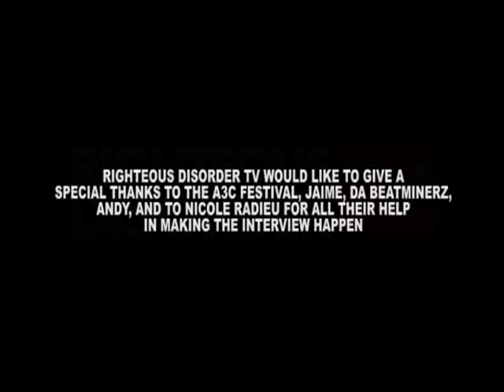Interview with Da Beatminerz @ A3C Festival 2010 - Righteous Disorder TV - Part 1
Interview with Da Beatminerz at the 2010 A3C Festival in Atlanta. They discuss their signature filtering production technique, using samples, records they couldnt clear, and keeping up with technology